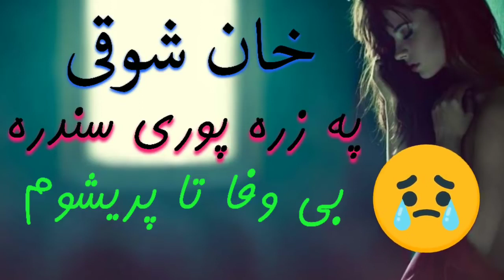May 3, 2023